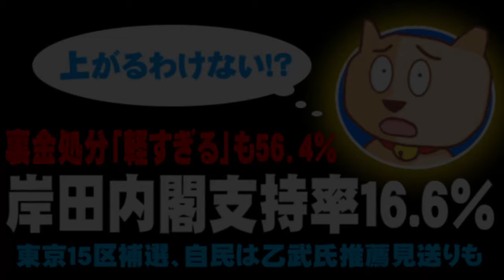岸田内閣支持率16.6%、過去最低 自民は乙武氏推薦見送りも - 2024.04.11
【説明】時事通信の世論調査で、岸田内閣支持率が16.6%と過去最低を更新。また、自民党の政党支持率も下落。そして、迫る東京15区補選で乙武氏の推薦に関して自民が見送りもという報道も。何があったんでしょうか？衆院補選、日米首脳会談、そして都知事選について、ぽぽんぷぐにゃんが考えます。

【参考資料】内閣支持１６．６％、過去最低更新　裏金処分「軽い」５割超―時事世論調査(時事通信)
乙武氏の推薦見送り案が浮上 自民、東京15区補選で(共同通信)
乙武洋匡氏「自公と一緒に戦うことは想定せず」　推薦依頼予定なし　衆院東京１５区補選 (産経ニュース)
国民民主、乙武洋匡氏の推薦決定を見送る 衆院東京15区補選(毎日新聞)
日米首脳 防衛協力深め幅広い分野での連携強化を確認(NHKニュース)
岸田文雄首相「ビースト」同乗でバイデン米大統領との２ショット投稿 大統領の自撮り写真か(日刊スポーツ)
岸田首相スピーチでジョーク連発に笑いと拍手「誰が主賓なのかと…」豪華ゲスト出席の晩餐会で日米の絆を強調(FNNプライムオンライン（フジテレビ系）)
韓国総選挙　革新系野党が170議席以上確保で圧勝(TBSニュース)

毎週水曜日と日曜日の21時30分頃から、ライブ配信もしています。

■Threadsも始めてみました。
■ぽぽんぷぐにゃんグッズのページ(SUZURI)